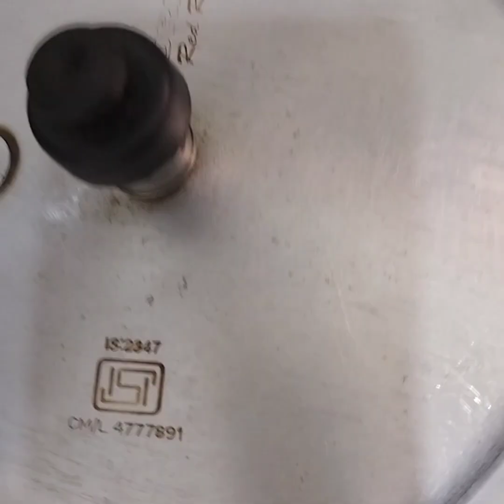ಚಿಕನ್ ಸಾಂಬಾರ್ /ದೊಡ್ಡ ಬೈಲರ್ ಚಿಕನ್ ಸಾಂಬಾರ್/chicken sambar/chicken curry